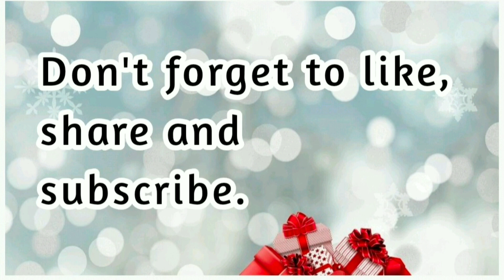बच्चों को सिखाएं Shapes Name और उनके कुछ उदाहरण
बच्चों को सिखाएं Shapes Name और उनके कुछ उदाहरण || Shapes Name

Shapes Name. Learn shapes names for kids and toddlers.